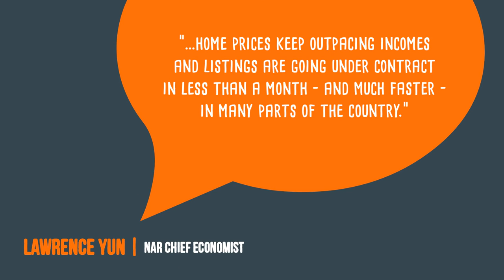Real Estate Supply and Demand- Martha Loss and Miles Loss, Greater Tampa Area- RE/MAX